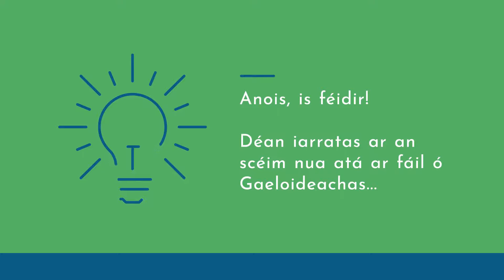Scéim: Ar Scáth a Chéile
Scéim nua seolta ag Gaeloideachas!